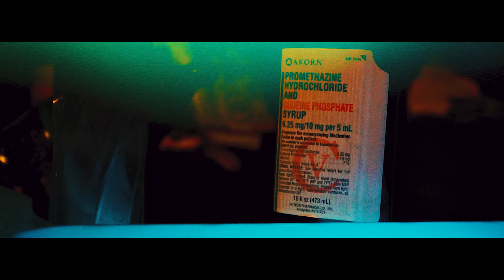FMB DZ - N.W.O. (Official Video)